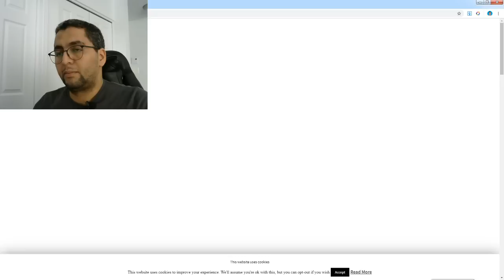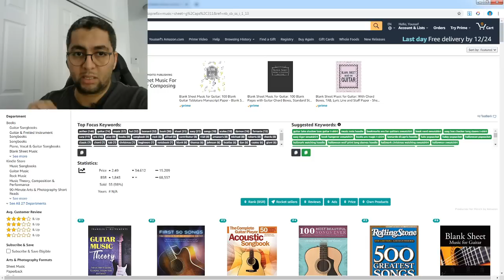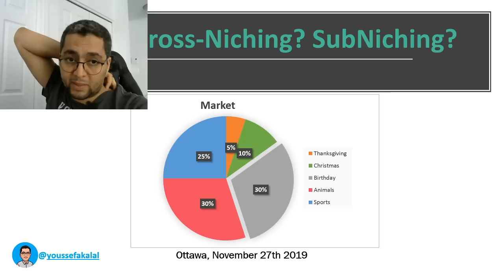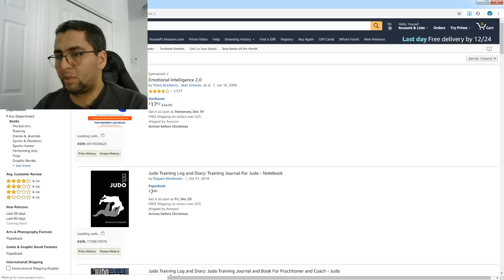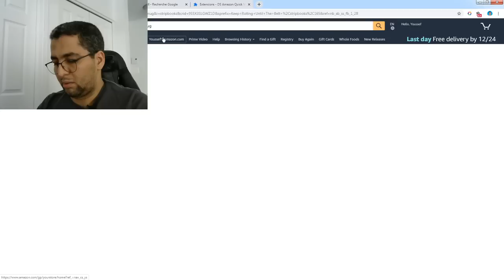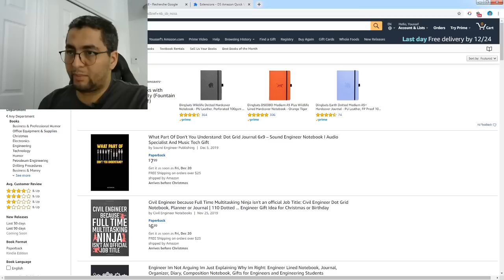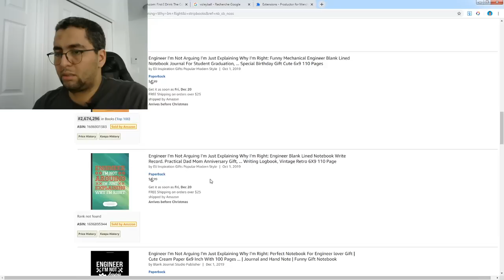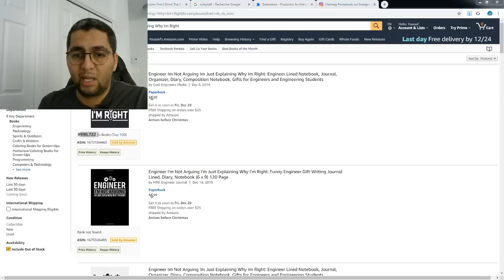💰 (Sub-Niche & Cross-Niche) كيف تجد نيتشات مربحة بدون استعمال أي أدوات مدفوعة لكيندل | KDP شرح 01